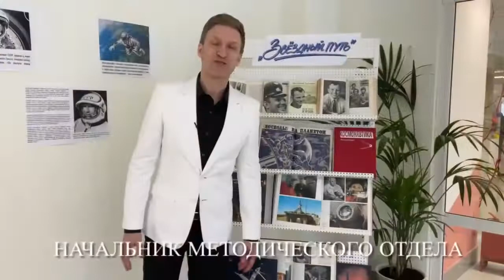Праздничный концерт «СЫН ЗЕМЛИ И ЗВЕЗД», посвященный Дню космонавтики. 12.04.2022.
12 апреля творческая группа Центрального офицерского клуба Воздушно-космических сил приняли участие в праздничном концерте «СЫН ЗЕМЛИ И ЗВЕЗД», посвященного Дню космонавтики, для военнослужащих ВКС, ветеранов и гражданского персонала ВС РФ прошедшего в подмосковном культурно-досуговом центре «Тимоново».